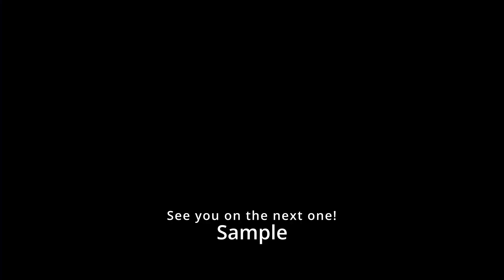Melbourne BMW Joe and Paul Part 2 @JoeAchilles1 @CarExpertAus Paul Maric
The Joe and Paul meet part 2. Enjoy.